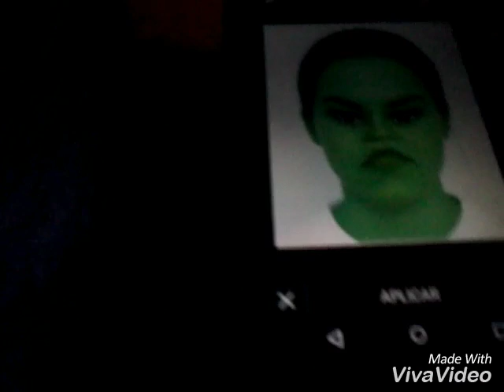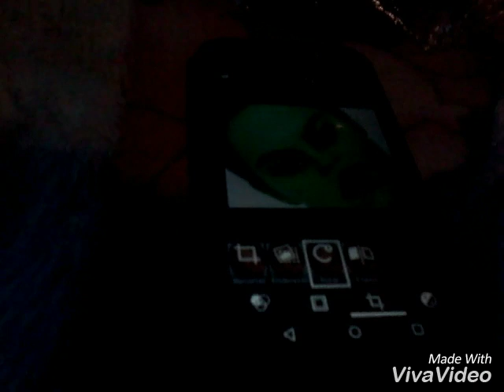Tu pie de gary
Miau